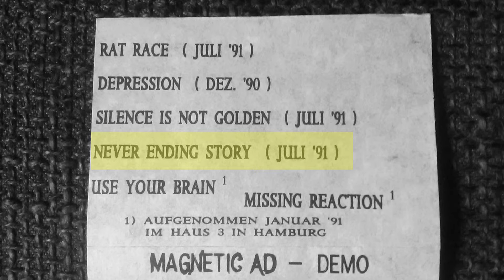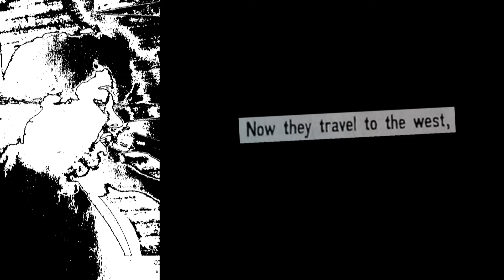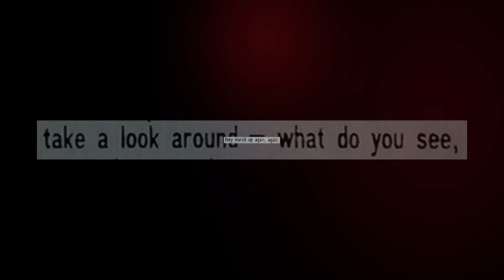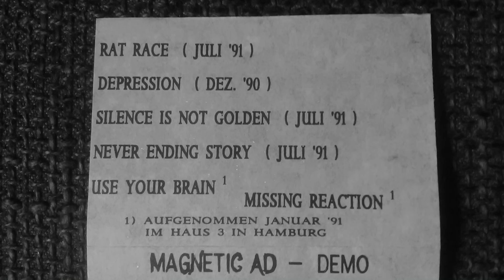Magnetic AD - Never Ending Story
Magnetic AD was a punk band from Hamburg (germany) and existed from 1987 to '92.